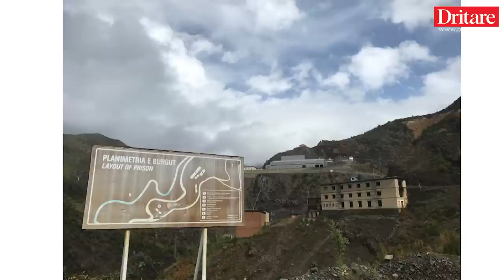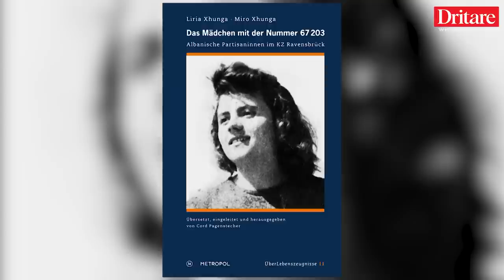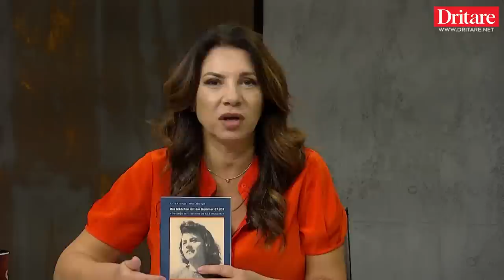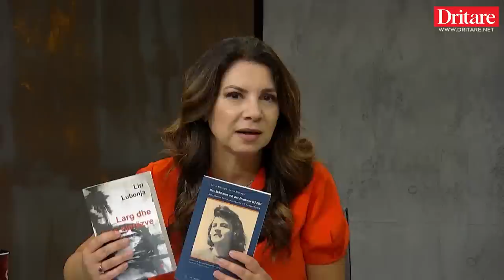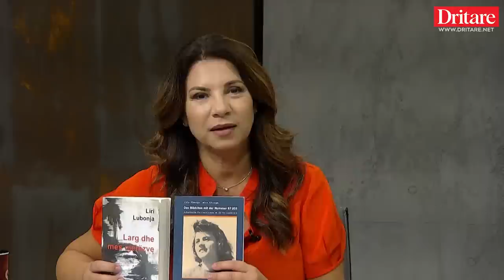Përkthyesi i dy Lirive.Njëra në kamp përqëndrimi, tjetra në kamp internimi!| Shqip nga Rudina Xhunga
Cord Pagenstecher është historiani dhe përkthyesi i njohur gjerman që sjell nëpërmjet penës, kujtimet e Liri Lubonjës, në librin “Larg dhe Mes Njerëzve” dhe historinë e Liri Xhungës, në veprën Vajza me numër 67203.  I ftuar në Shqip nga Rudina Xhunga në Dritare TV, Pagenstecher  foli për arsyet që e intriguan, për t'i sjellë këta libra për lexuesit gjermanë si dhe mendimet e tij për Tiranën dhe Prishtinën, nga ku ka zgjedhur edhe bashkëshorten.